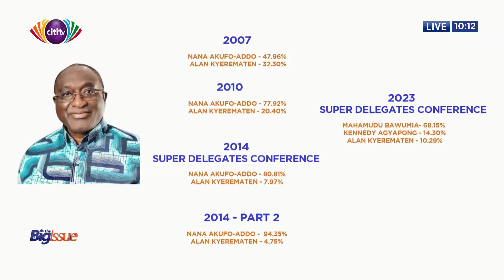Analysis of Alan Kyeremanten's dwindling popularity and the way forward - Prof Kobby Mensah